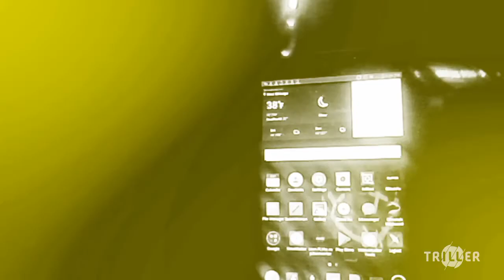k M3 ru 3 p 0N3 2018 10 07 22 29 27